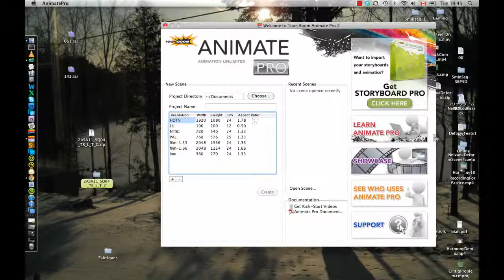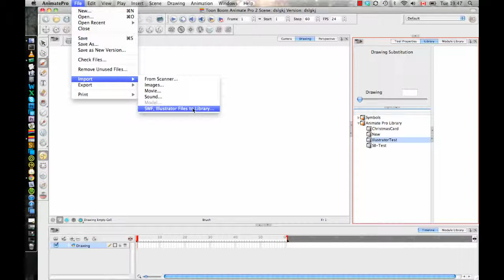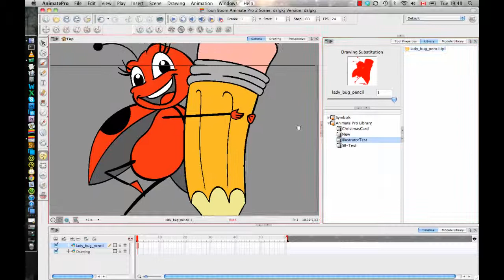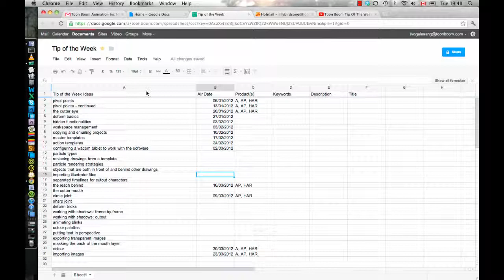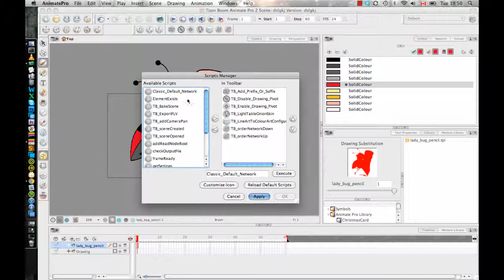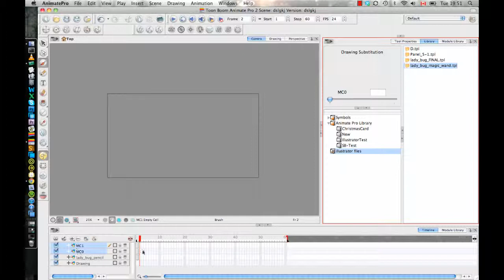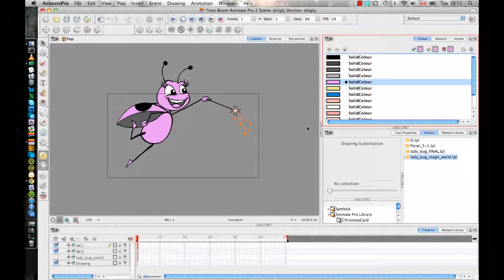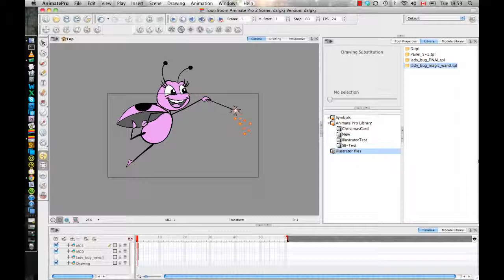Illustrator Files - Importing, Working, Saving in Toon Boom Software